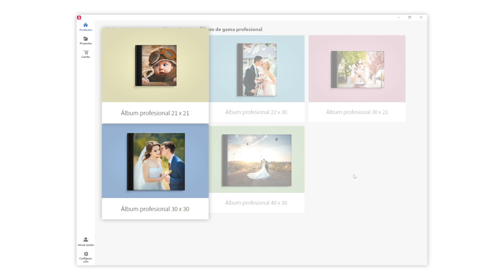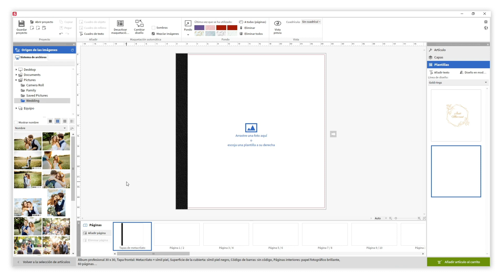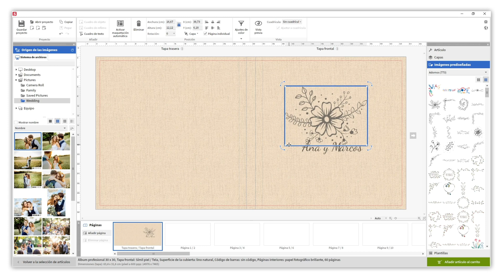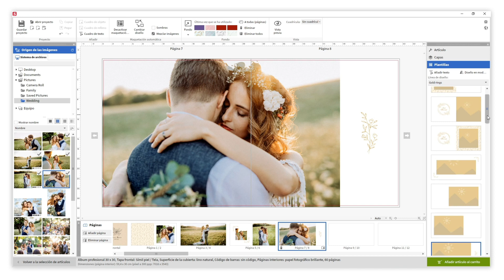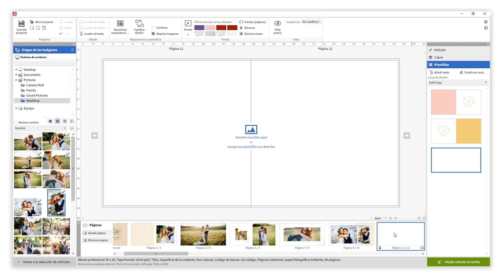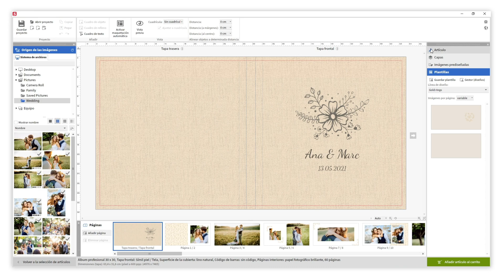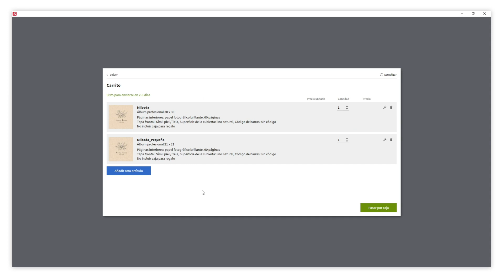5 consejos para el álbum de bodas perfecto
La boda es uno de los eventos más importantes de nuestras vidas, un día tan especial merece ser inmortalizado en un álbum de gama profesional ✨. En este vídeo te mostramos el proceso completo para crear el álbum de bodas perfecto.

🚀 Empieza ahora a poner en práctica estos consejos descargando gratis nuestro programa Saal Design